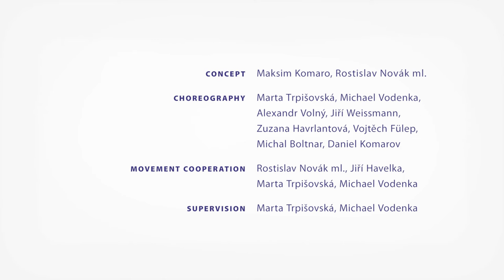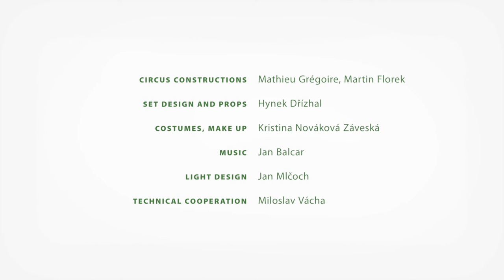Cirk La Putyka / PLAY / trailer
A children’s playground – a small world in the big city. With its own inhabitants, its own rules, its winners and losers, love and injustice, space and time. Things that are close can be terribly far, and a moment can last an eternity.

Here, an awful lot can happen in just one day. Or also very little. But careful – few people know that the playground also has its secrets!

"The new performance, Play, is a distinctive and fresh work of theatre combining the circus arts with an attractive playfulness and fragile sense of poetry. Audiences are not only entertained, but encouraged to engage in nostalgic contemplation – of human dreams and desires, and the ephemeral nature of life. It is a balm for the soul that will definitely earn much acclaim. The performance was enthusiastically received at yesterday’s premiere."

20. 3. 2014, Johana Mücková

DIRECTOR: Maksim Komaro

CAST: Jiří Kohout, Vojtěčh Fülep, Jiří Weissmann, Michael Boltnar, Daniel Komarov, Alexandr Volný, Jan Balcar a Zuzana Havrlantová

CONCEPT: Maksim Komaro, Rostislav Novák

CHOREOGRAHY: Marta Trpišovská, Michael Vodenka, Alexandr Volný, Jiří Weissmann, Zuzana Havrlantová, Vojtěčh Fülep, Michael Boltnar, Daniel Komarov

MOVEMENT COOPERATION: Rostislav Novák, Jiří Havelka, Marta Trpišovská, Michael Vodenka

SUPERVISION: Marta Trpišovská, Michael Vodenka

CIRCUS CONSTRUCTIONS: Mathieu Gregoire, Martin Florek

SET DESIGN AND PROPS: Hynek Dřízhal

COSTUMES: Kristina Nováková Záveská

LIGHT DESIGN: Jan Mlčoch

TECHNICAL COOPERATION: Miloslav Vácha

COOPERATION: Jaroslav Boltnar, Sidney Pin, Thibault Brignier (russian swing), Petter Wadsten, Maksim Komaro (juggling), Kajsa Bohlin, Marr Brillant (object manipulation), Stephanie N'durihahe (aerial acrobatic), Pavel Rychta (stilts)

PRODUCTION: Cirk La Putyka